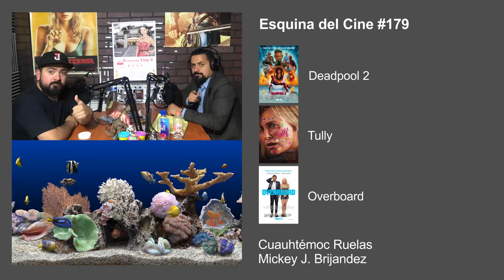Deadpool 2, Tully, Overboard — Esquina del Cine #179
Cuauhtémoc Ruelas y Mickey J. Brijandez reseñan las series de TV Luis Miguel, Westworld y las películas Deadpool 2, Tully y Overboard.